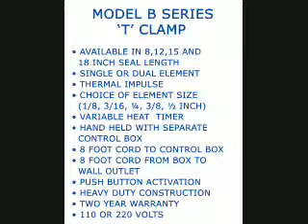T Clamp Hand Held Portable Sealers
FEATURES

Available in 8", 12", 15", and 18" seal lengths
Lightweight  &  easy to operate
Impulse heat w/ timer
Heavy duty construction
Fuse protected
B-Series T-Clamp impulse heat sealers are lightweight and easy to use anywhere.  Available in 8", 12", 15", and 18" seal lengths, the B-Series sealers are ideal for sealing polyethylene and laminated foils.  Applications include sealing around oddly shaped products including drum or box liners for sealing around large objects.

OPTIONS (available via special order)

220V
Wider seal widths (3/8" or 1/2")
Dual elements
26" available
Scissor Clamps available in 6" or 10" lengths
Easy to Operate:  Operator simply squeezes the handle to open the jaws and clamps on the film being sealed.  A start button is located on the seal jaw is activated.  An indicator light on the main  housing unit signals the start and finish of the seal cycle.  Heat cycle is controlled by a timer.  The operator simply increases or decreases the heat as desired.